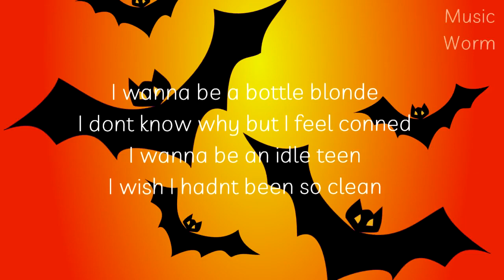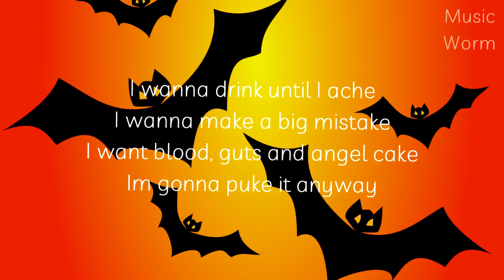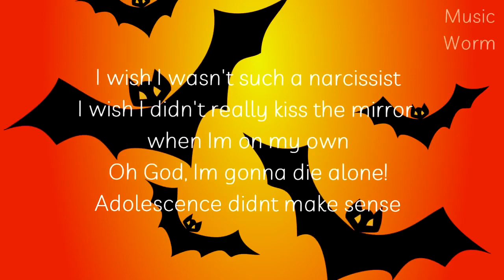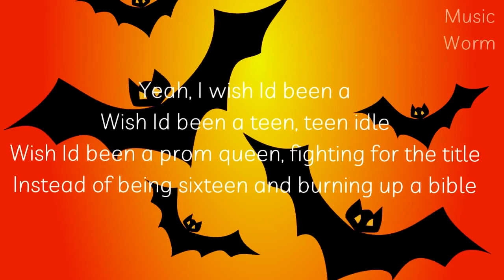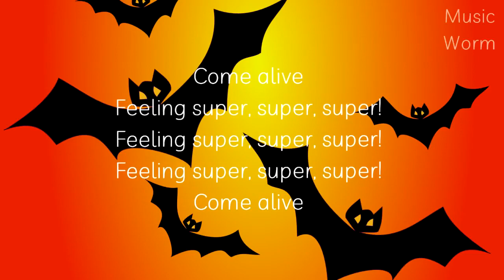lyrics | Marina & The Diamonds - Teen Idle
Lyrics:

[Verse 1]
I wanna be a bottle blonde
I don’t know why but I feel conned
I wanna be an idle teen
I wish I hadn’t been so clean
I wanna stay inside all day
I want the world to go away
I want blood, guts and chocolate cake
I wanna be a real fake

[Chorus]
Yeah, I wish I’d been a
Wish I’d been a teen, teen idle
Wish I’d been a prom queen, fighting for the title
Instead of being sixteen and burning up a bible
Feeling super, super (super!) suicidal
The wasted years, the wasted youth
The pretty lies, the ugly truth
And the day has come where I have died
Only to find I’ve come alive

[Verse 2]
I wanna be a virgin pure
A 21st century whore
I want back my virginity
So I can feel infinity
I wanna drink until I ache
I wanna make a big mistake
I want blood, guts and angel cake
I’m gonna puke it anyway

[Chorus]
Come alive, I've come alive

[Bridge]
I wish I wasn't such a narcissist
I wish I didn't really kiss the mirror when I’m on my own
Oh God, I’m gonna die alone!
Adolescence didn’t make sense
A little loss of innocence
The ugly years of being a fool
Ain't youth meant to be beautiful?

[Outro]
Come alive
Feeling super, super, super!
Come alive